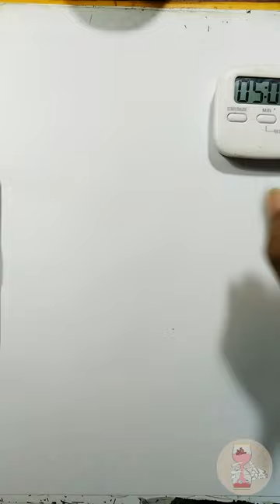Kojima is back!!Draw Troy Baker Higgs Monaghan DS2 in 5 minutes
Cara gambar Higgs Monaghan Troy Baker dalam 5 menit
How to draw Higgs Monaghan Troy Baker in 5 minutes

menggambar Karakter Anime Game atau Film dengan menggunakan media spidol dan tinta dalam waktu lima menit atau satu menit low budget dengan sederhana. Dapat digambar dalam waktu 5 menit dan langkah-langkahnya mudah untuk diikuti.

Draw Anime, manga, game or movie character with brush and ink in a limited time, ranged from 1 minutes or 5 minutes in a simple way and easy to follow.

Gambar anime
gambar karakter kartun jepang
gambar bagus
gambar anime cepat
Draw anime
draw japanese cartoon character
fast draw anime
simple draw anime
tutorial art
tutorial draw
gambar artis indonesia
draw pop culture
gambar meme
draw meme art
draw funny meme
draw horror art
draw in 5 minutes
speed draw
draw anime fast
gambar anime cepat
gambar karikatur
Tutorial gambar karikatur
tutorial gambar cepat
speed paint anime
anime speed draw
Fan Art
Anime Fan Art
Manga Fan Art
Ink Drawing